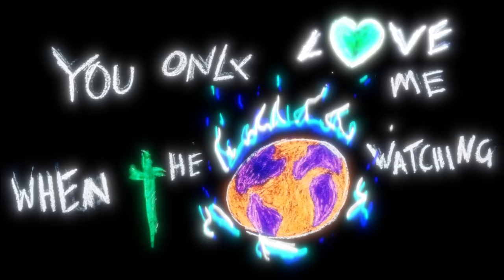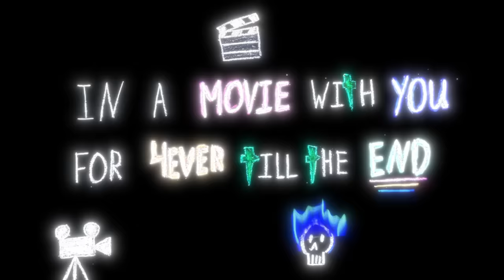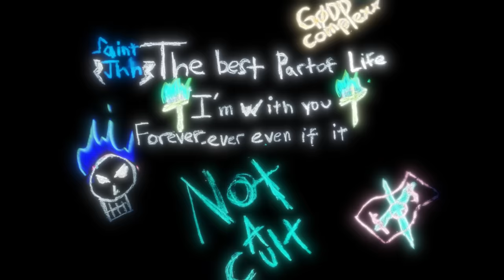SAINt JHN - THE BEST PART OF LIFE (Imanbek Remix) (Lyric Video)